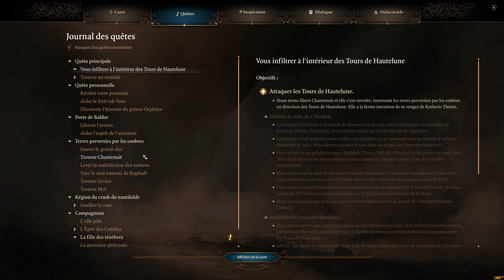Baldur's Gate 3 #61 : Début Des Hostilités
Tiens toi prêt Ketheric, on arrive en force !

On se retrouve pour une toute nouvelle aventure sur Baldur's Gate 3, dans l'univers de "Donjon & Dragons". C'est une grande première pour moi.. et ça promet une aventure mouvementée.. que le dieu du lancer de dés soit avec moi!

🐦 Mon twitter pour être sûr de rien rater !